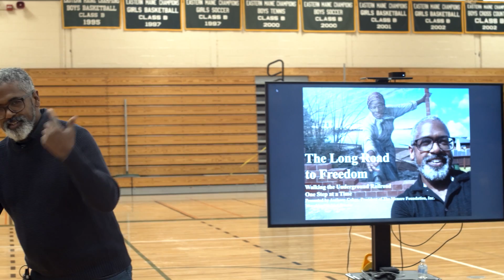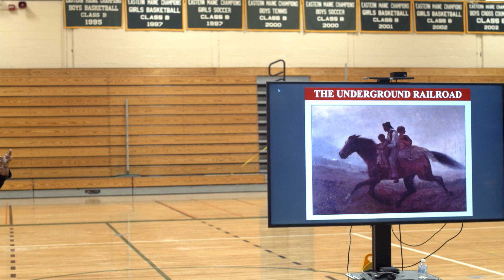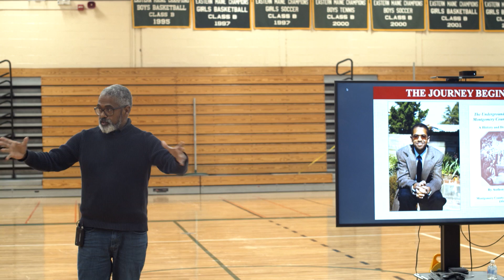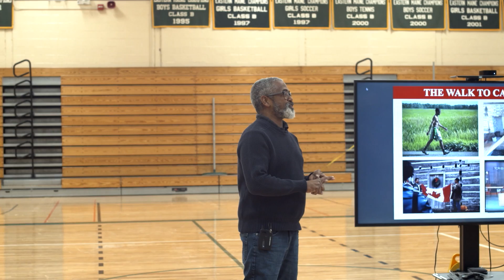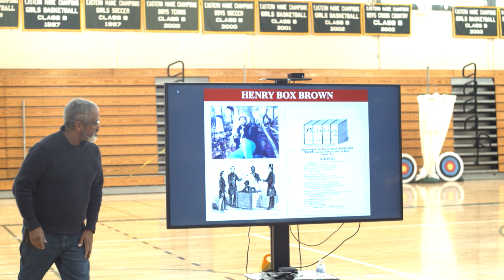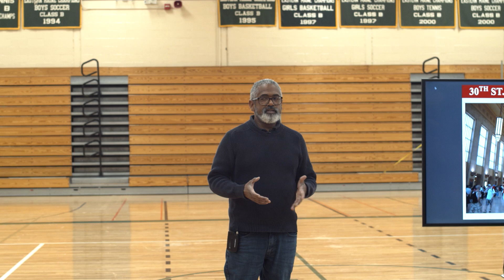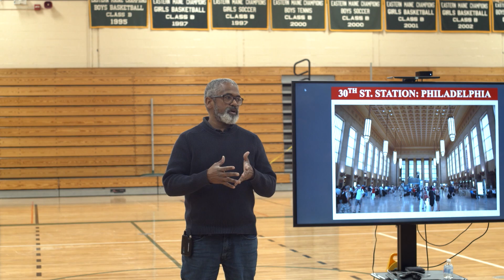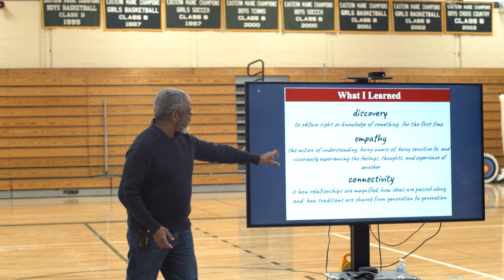Anthony Cohen Keynote Address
This is Anthony Cohen's keynote address from Mount Desert Island High School's Social Responsibility Day. March 22, 2022.